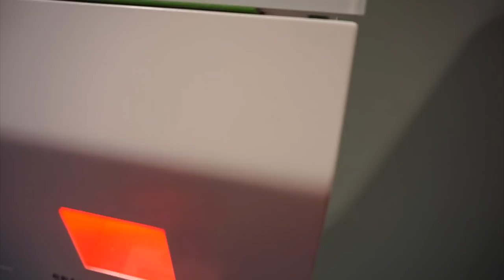TRYING HANNA ÖBERG'S KILLER LOWER BODY CHALLENGE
Steve and I decided to give Hanna Oberg's leg challenge a go and this is what happened :p

Warmup:
3 rounds of 10-15reps each exercise
1.Front lunge into back lunges
2.Jump squats
3.Crossover donkey kicks

Workout:
1. Snatch Grip Deficit Deadlifts
4set | 4-6reps | 4s lowering phase
Rest time; 10s

2. Lying leg curl
4set | 10-12reps | 3s lowering phase
Rest time; 10s

3. Smith machine Hip Thrusts (I used the Booty builder machine)
4set | 20-25reps | 2s lowering phase
Rest time; 150s

4. DB front foot elevated split squat
4set | 4-6reps | 3s lowering phase 2a pause
Rest time; 10s

5. High feet elevated DB Squats
4set | 10-12reps | 3s lowering phase
Rest time; 10s